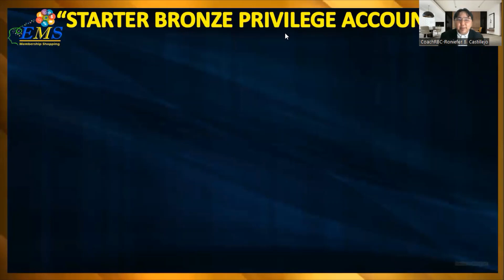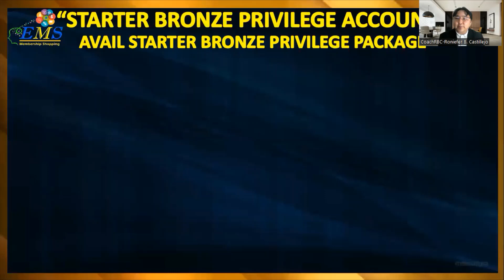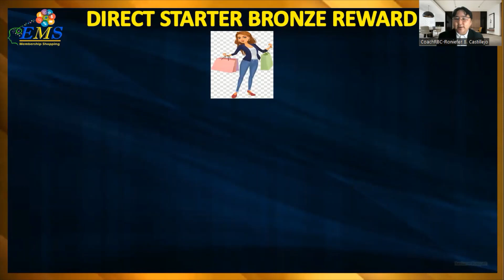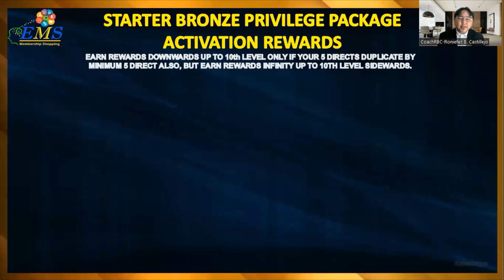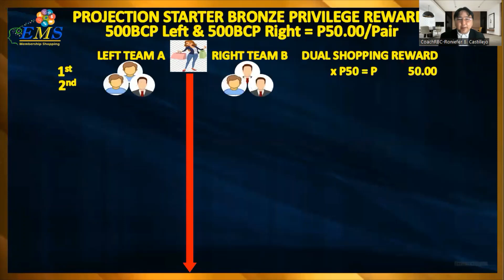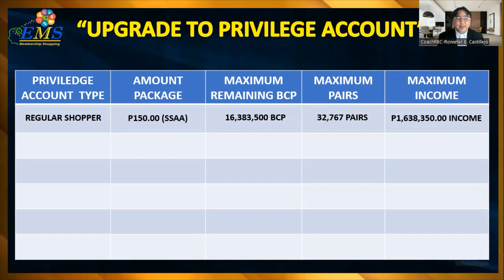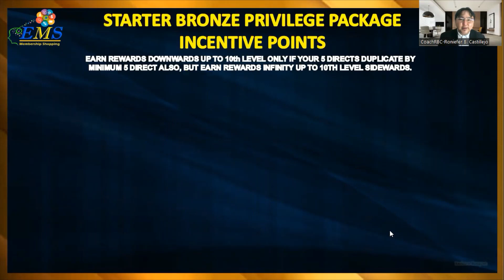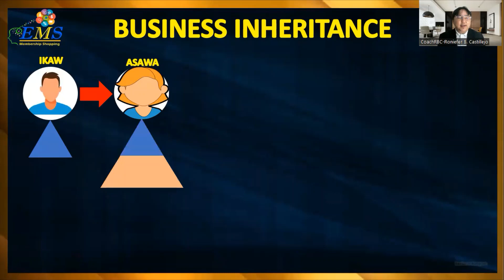EMS STARTER BRONZE PRIVILGE - SHOPPING REWARD PRESENTATION - SEPT.18,2023 - 18mins and 09secs